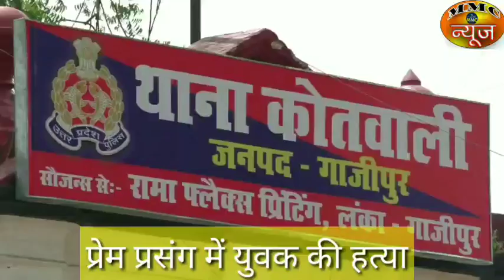गाजीपुर-कहा हुआ युवक की पीट पीट कर हत्या?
MMC NEWS
जनपद गाजीपुर प्रेम प्रपंच के चलते आज एक युवक की मारपीट कर हत्या कर दी गई।मामला सदर कोतवाली क्षेत्र के बकराबाद गांव का है।पुलिस मामले की तफ्तीश में जुटी हुई है।बताया जा रहा है कि बकराबाद गांव में रहने वाले युवक बाबूलाल का किसी युवती से प्रेम संबंध था।जिस पर युवती के परिजनों को आपत्ति थी।इस मामले में युवक और युवती पक्ष के बीच कई बार विवाद और मारपीट भी हो चुकी है।आज युवक लहुलुहान हालत में गांव के बाहर सड़क पर पड़ा मिला।ग्रामीणों ने उसे अस्पताल पहुंचाया,जहां इलाज के दौरान उसकी मौत हो गई।मृतक के परिजनों ने आरोप लगाया है कि युवती के घरवालों ने मारपीट कर युवक की हत्या कर दी। वहीं प्रेमिका द्वारा जहर खाकर खुदकुशी की कोशिश की भी ख़बर है। फिलहाल पुलिस मामले की तफ्तीश में जुटी हुई है।